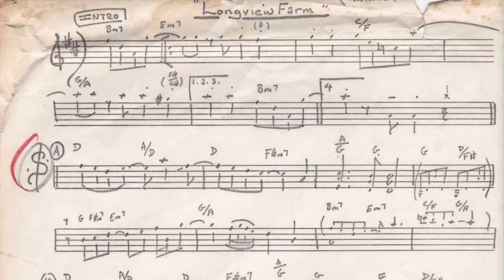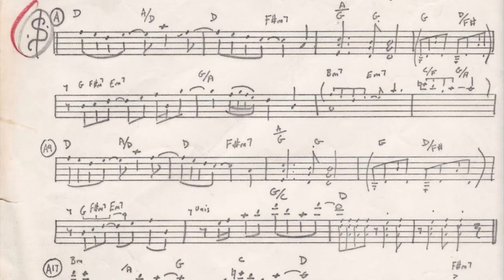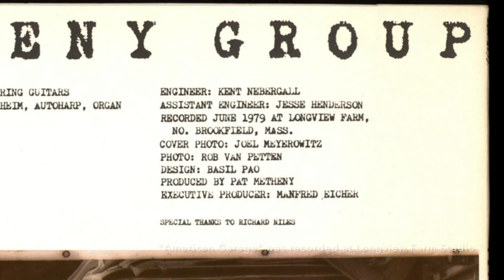“LONGVIEW” The Richard Niles Quartet from "1981" Album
In 1979 Pat Metheny asked composer/guitarist Richard Niles to co-produce the first Pat Metheny Group album to be recorded in the US – an album that became “American Garage”, their most commercially successful record to date.

It was recorded at Longview Farm Studio in Massachusetts, previously used by many bands including Stuff, Cat Stevens and the Rolling Stones. Niles wrote “Longview” in his upstairs bedroom, looking out at the beautiful countryside and inspired by the artistry of Metheny, Lyle Mays, Danny Gottlieb and Mark Egan.

The next year, Niles met young studio guitar ace Mitch Dalton, the beginning of a lifetime of music, friendship and humor! They formed a band (originally named Hi Tek) to play Niles’ compositions. When Dalton played “Longview” he immediately thought the theme would work best on classical guitar. He was right! Mitch plays classical and electric guitar – and BANJO at the end!

On bass, Dill Katz had worked with British jazz artists Barbara Thompson, Nucleus, and Ian Carr. Drummer Peter Van Hooke’s credits include Van Morrison, Tanita Tikaram, and Mike & the Mechanics. The album was produced by Niles & Dalton and mixed by Steve Taylor – in 1981.